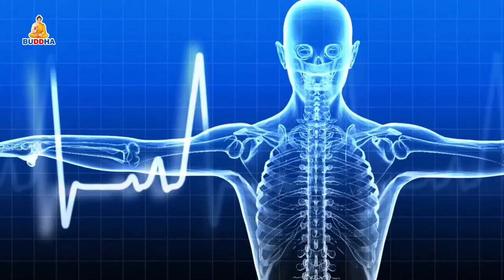Swastha Sandesh With Dr Santosh Pokharel By Tejendra K.C || Buddha TV